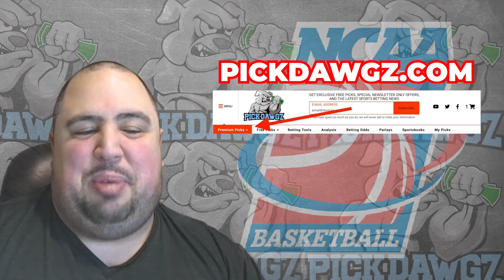Toledo vs Kent State 3/14/24 Free College Basketball Picks and Predictions | NCAAB Pick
The Kent State Golden Flashes take on the Toledo Rockets in Thursday's College Basketball Action. Get Chris' College Basketball Pick and Prediction for this game.